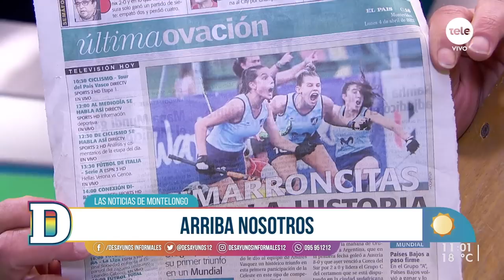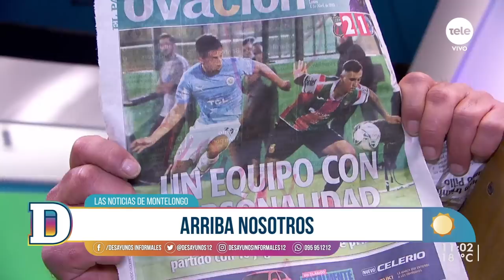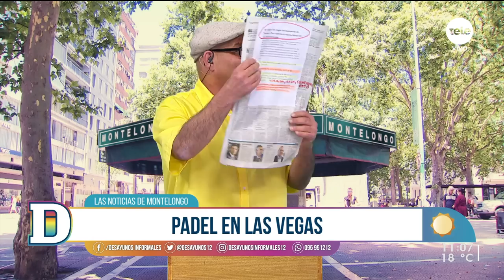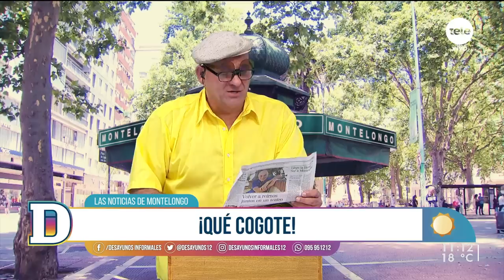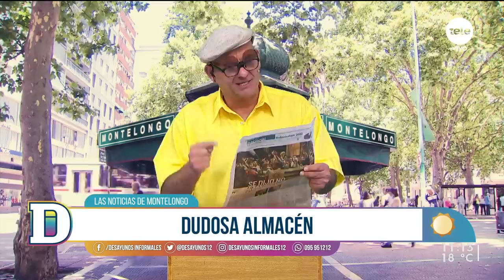Noticias de Montelongo - 4/04/2022